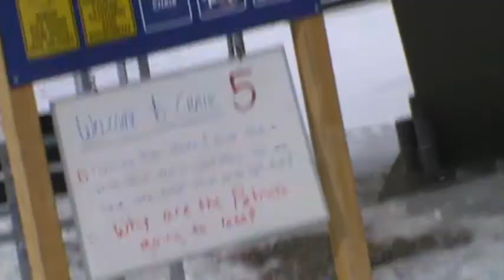Super Bowl Sunday at Vail - High Noon Express lift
I paused long enough at the bottom of the lift for the purpose of allowing you to see the lift attendant's trivia questions, which are:

1. There are three stoves: a glass stove, a brick stove, and a wood stove. You only have one match. Which do you light first?

2. Why are the Patriots going to lose?

On a related note, this is the first time in a year that I have gotten a chance to record the High Noon Express lift. When this video was recorded, the lift had only been open for a couple of weeks of the season (the 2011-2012 season has been a little bit drier for ski resorts compared to last year).